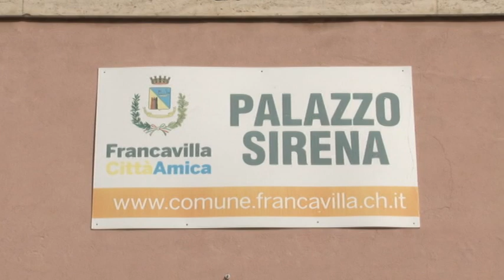Palazzo Sirena, Luciani: "Fuksas e Sgarbi? Mai incontrati..."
Il comune di Francavilla va avanti per la sua strada per l'abbattimento di Palazzo Sirena. È chiaro il sindaco Antonio Luciani anche dopo che l'architetto Massimiliano Fuksas e il critico Vittorio Sgarbi hanno firmato la petizione del comitato che si oppone all'abbattimento della struttura